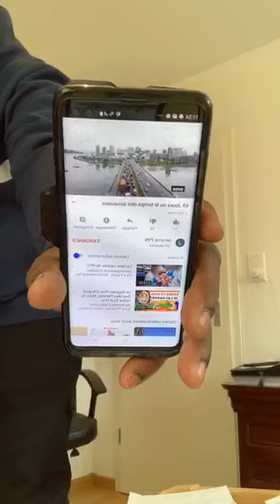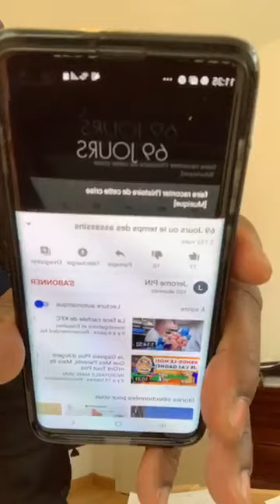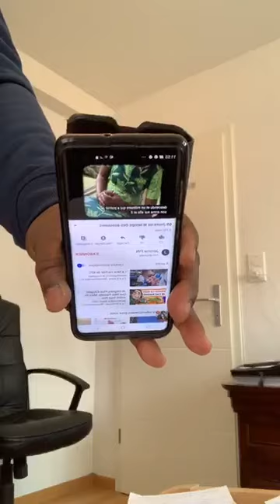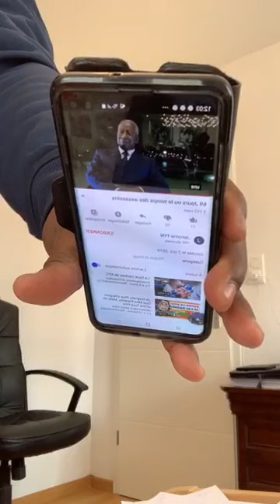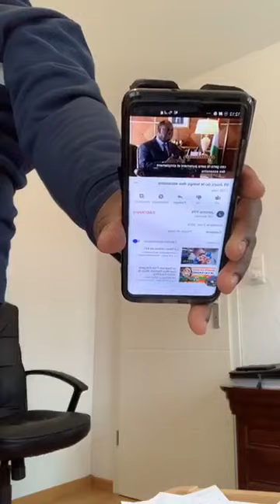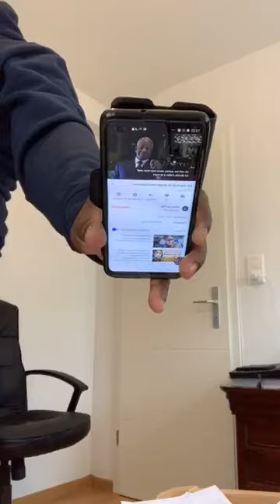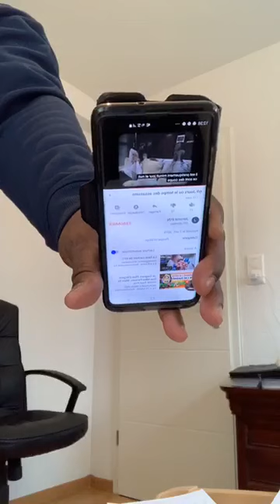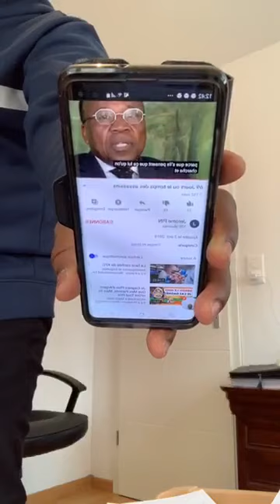Décryptage / 69 jours ou le temps des assassins _ Assassinat manquė du président Ouattara en 2020